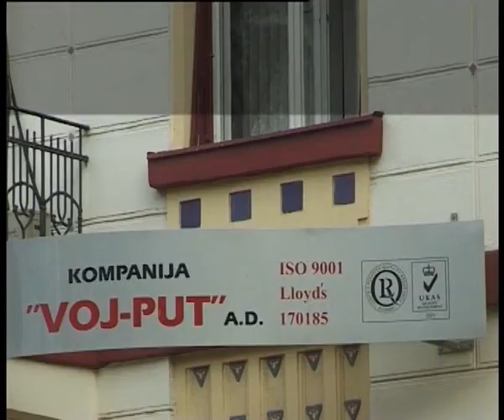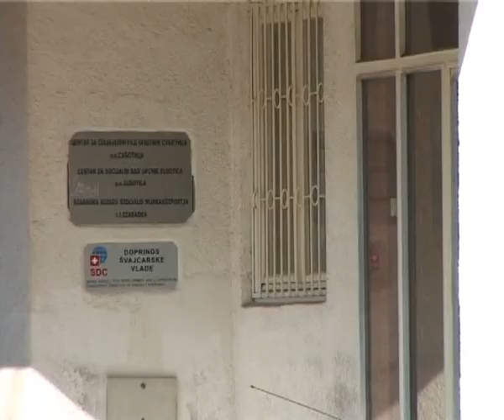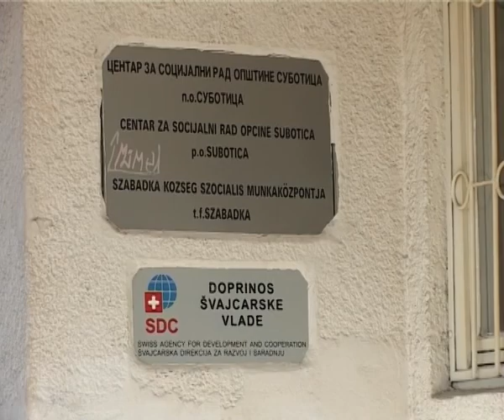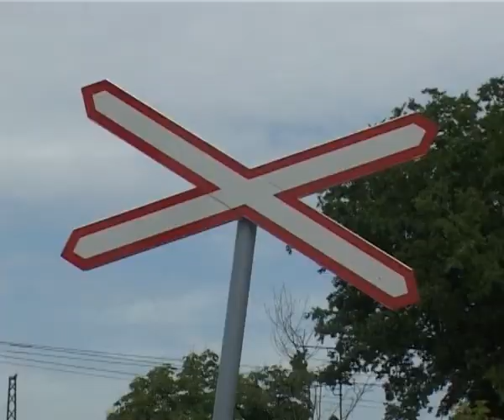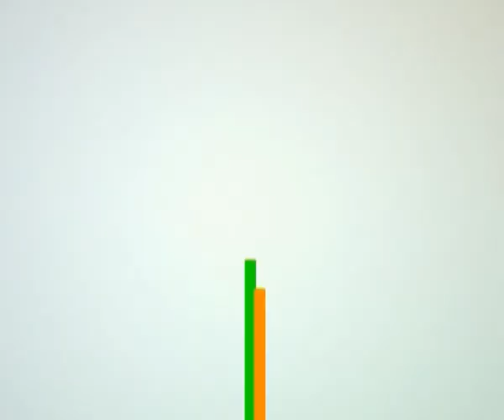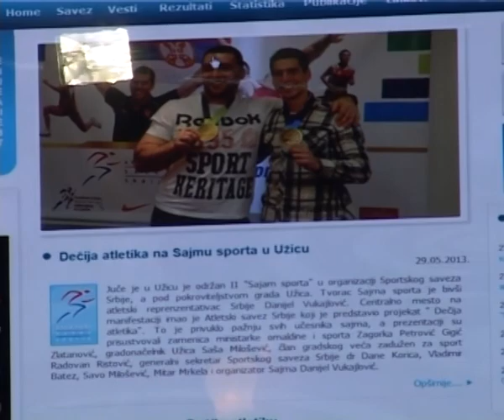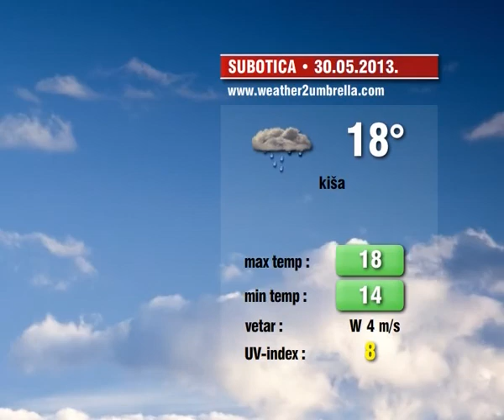Info blok 29052013